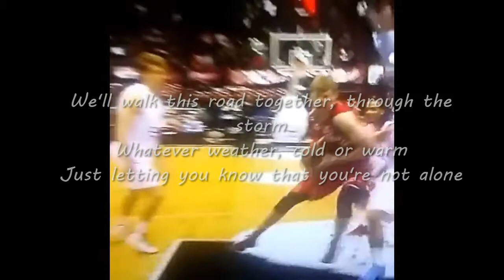You are not alone !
Just a short video to show some support to Davis Bertans !